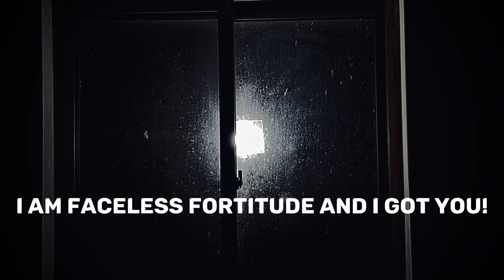How to BOUNCE BACK FROM a BREAK UP - MOTIVATIONAL SPEECH | I GOT YOU!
WAKE UP!

Timecodes
0:00 intro
0:32 full video

Faceless fortitude own the rights to the content produced some stock free videos and images can be found in some of the videos and those are taken from pixabay.com or pexels.com.